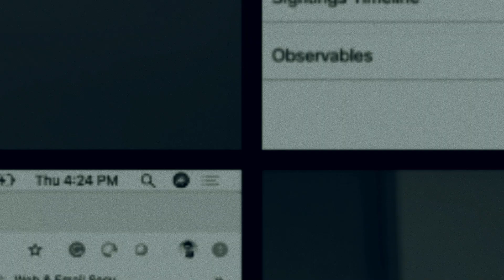Introducing Secure MSP Center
If you are an SMB MSP, join us for an overview of the simplified MSP Center offering that allows for signup and customer provisioning in minutes. New support facilities and dashboards are also now available.